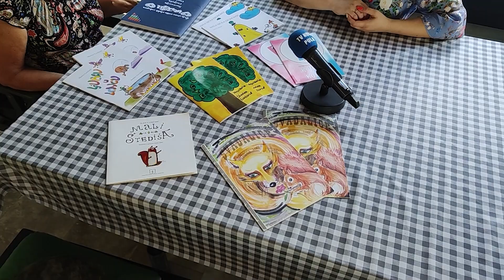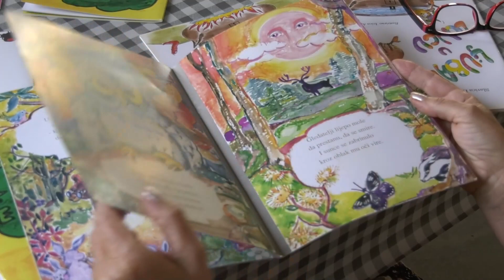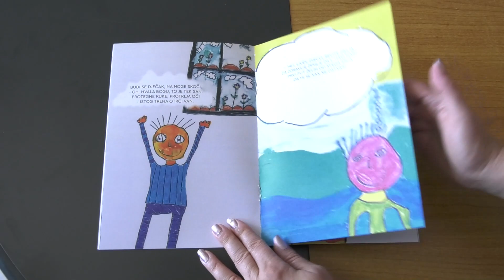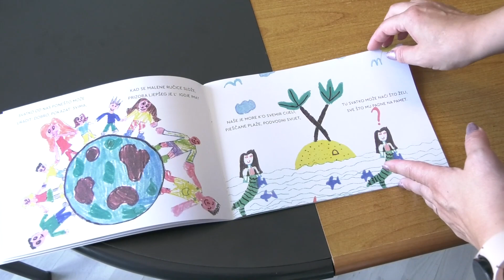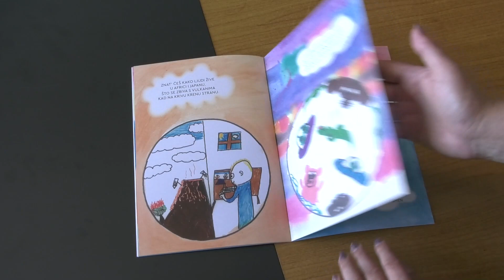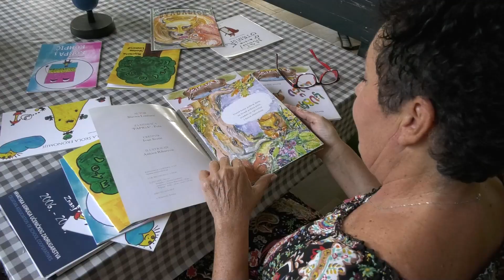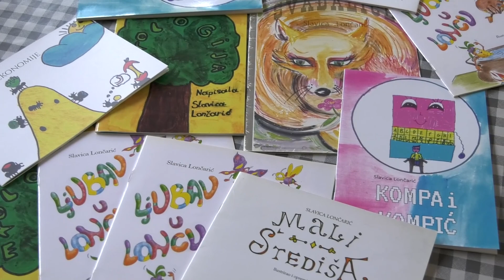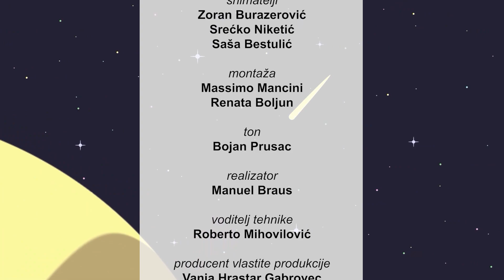Mali Svijet 03.09.2023.